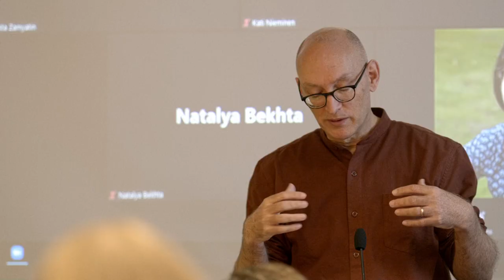Introducing the Helsinki Collegium for Advanced Studies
Video by Unigrafia, 2022